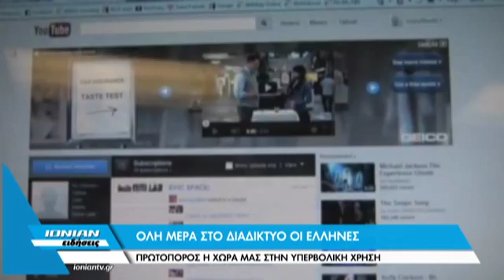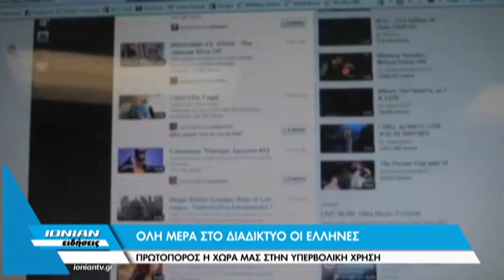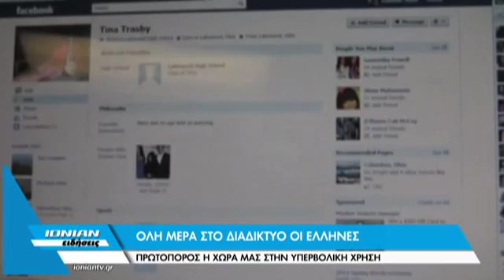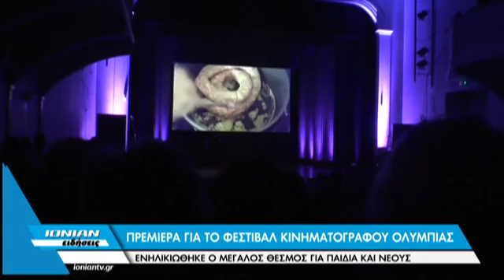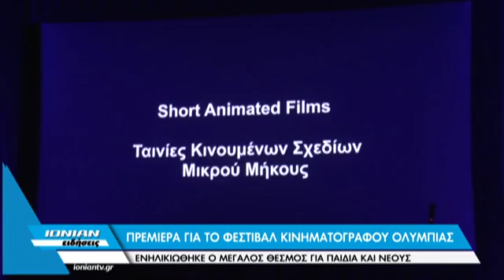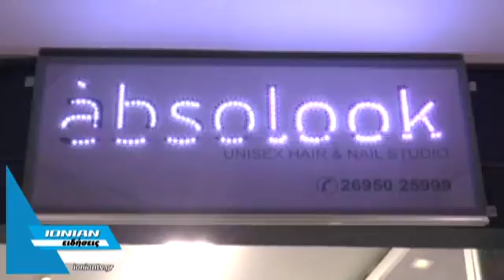Δελτίο Ειδήσεων 29.11.2015